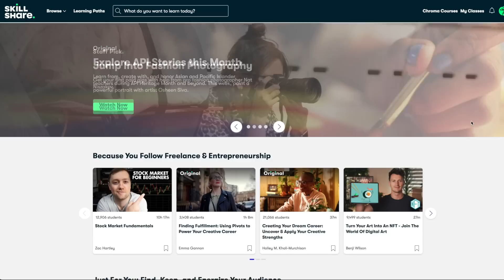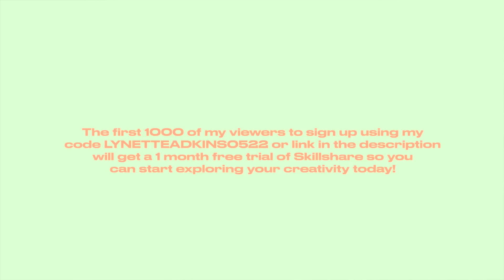dominican republic vlog | luxury airbnb, boat day, clubbing in a cave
Join me and my friends in Punta Cana, Dominican Republic! This is the largest group I've ever traveled with and we had so much fun celebrating my girl Adalian's 25th birthday - from boat party, a day on the beach, excursions (dune buggies, ziplining, & more) in the rainforest, to lots of lit moments, this was such a fun tropical trip!

*timestamps*
0:00-1:06 intro
1:06 airbnb tour
3:58 settling in
4:13 day 1 - morning routine w/ colin
4:41 chit chat + ad
7:20 boat day
8:15 picking out what to wear while lit
10:02 day 2 - beach day
10:31 getting lit at the bnb
11:39 day 3 - excursions: dune buggies, horseback, chocolate tasting, ziplining
12:36 a moment to pause
13:08 club inside of a cave

~faq~
age: 23
race: black
tripod for ig pics

Most music from Tipsy Turtle channel on Youtube